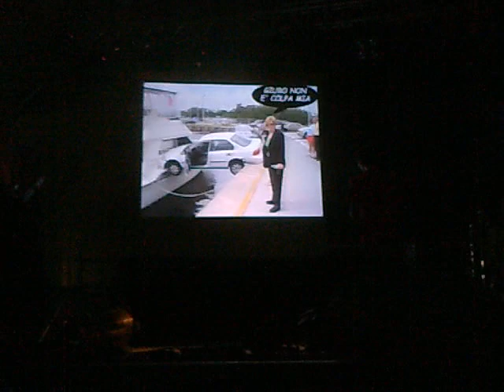GemBOY concerto 10/08/10 - 09 - Marcia Indietro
Concerto dei Gem Boy a Battaglia Terme del 10 agosto 2010, parte 9: Marcia Indietro
Filmato ripreso con Nokia N86.